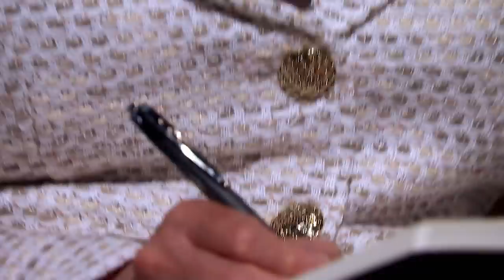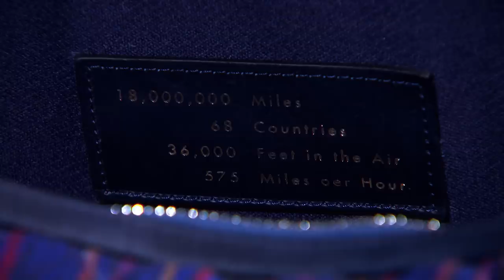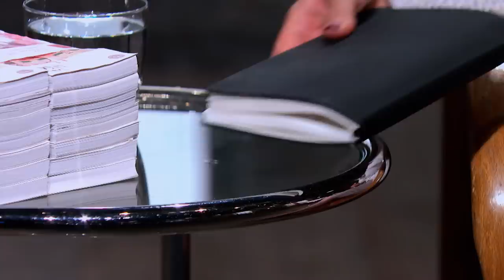Peter Offers Up Five Figure Cash Sum For Airplane Parts | Dragons' Den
Brothers Ben and Harry Tucker have crafted a business that turns scraps from old airplanes into luxury furniture and bags. They were after an £80K investment, in exchange for 10% of their company but will they land the deal they hoped for?